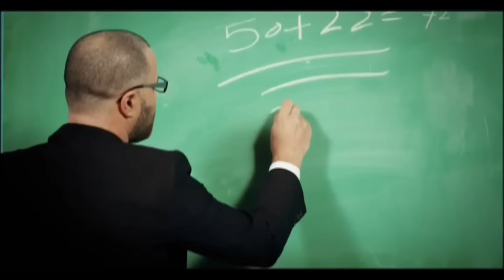كليب الحواس الخمس ديانا مارديني - 2013 HD clip diana mardiny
إخراج : مؤيد عصام الأطرش
كلمات: فادي مرجان - ألحان: شادي جارور - توزيع: أنس كريم
استديو : publitools - ميكس وماسترينغ: مؤيد الأطرش

جميع الحقوق محفوظة لشركة بابلي تولز نحذر من اعادة رفع الاغنية على اليوتيوب